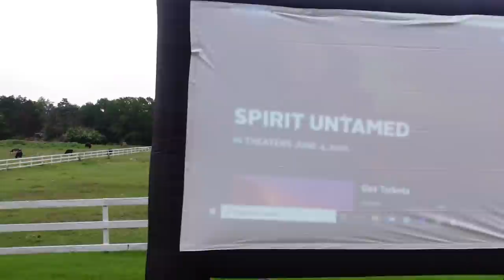We found our dream home | Outdoor movie night